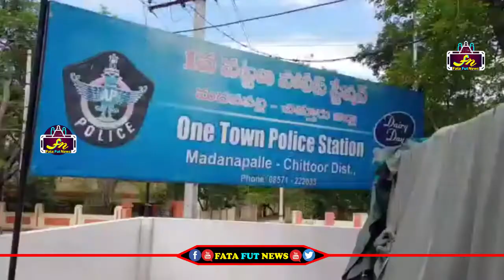గూగుల్ పే చేస్తా మంటూ వీళ్ళు చేసిన మోసం చూస్తే షాక్ అవుతారు || Fata Fut News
Watch#fatafutnews